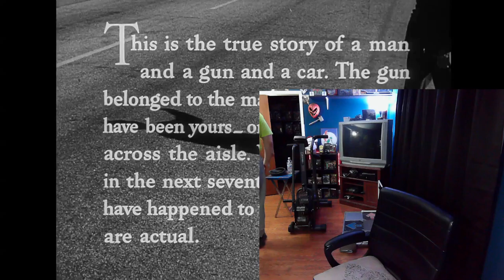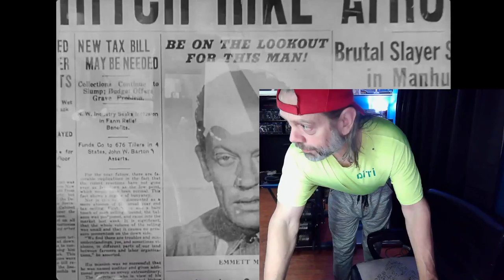Spin And A Movie 2 19 22